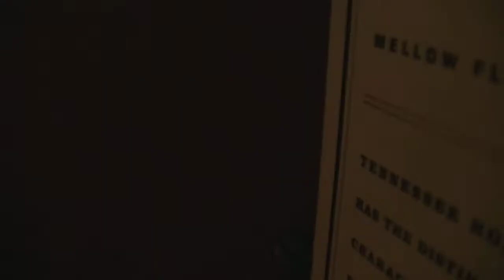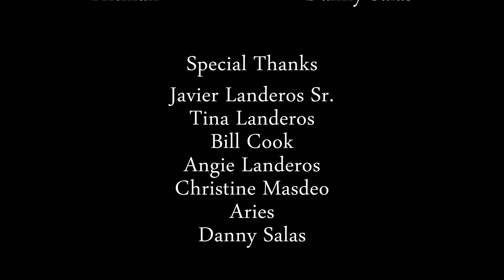Bad Decisions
A short film about Bad Decisions.

Written & Directed by Javier Landeros Jr.

Edited by Danny Salas

Starring
Javier Landeros Jr.
Danny Salas

Special Thanks
Javier Landeros Sr.
Tina Landeros
Bill Cook
Angie Landeros
Christine Masdeo
Aries
Danny Salas

Part of Bad People Anthology